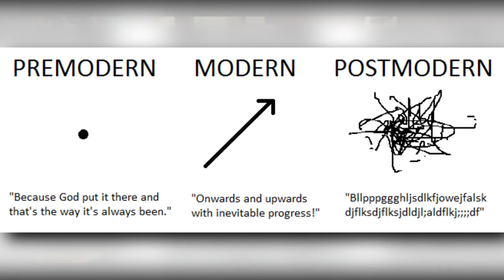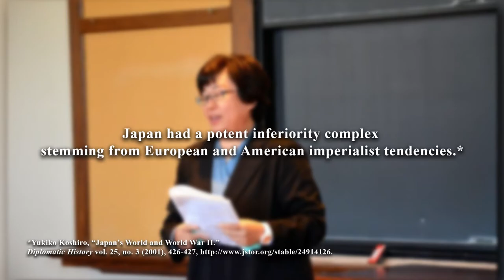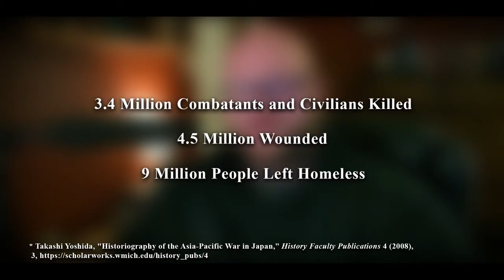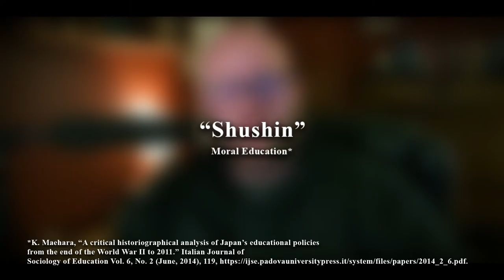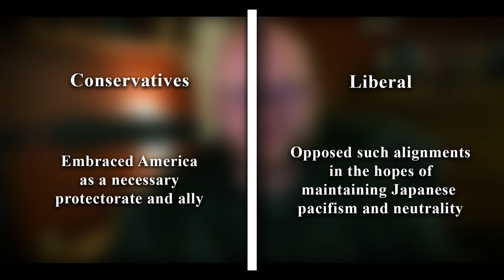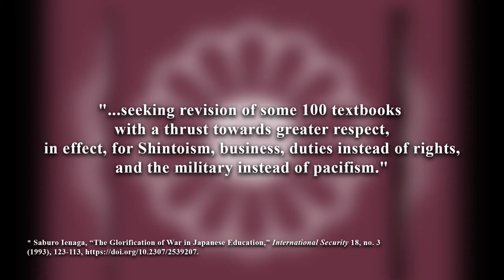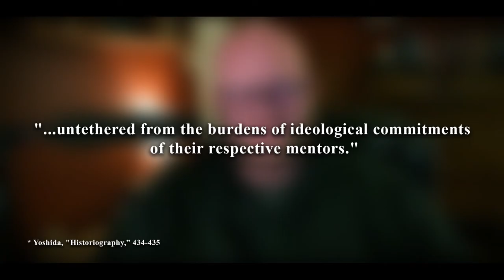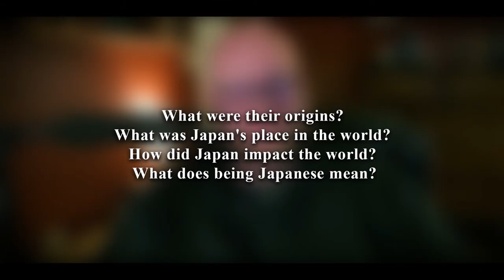PLAYING VICTIM - How Japan Views World War II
To this day, Japan continuously debates its place in the war and the extent of its atrocities. It has taken many forms in the 77 years since Japan surrendered. The historiography of Japan in WorldWarII is in many ways no different than any nation’s view. It changes with the social and economic zeitgeist of the period. The historiography of Japan in World War II is in many ways no different than any nation’s view. It changes with the social and economic zeitgeist of the period.

But with Japan, it has taken a new form almost opposite to the rest of the world. While the New Left movement has since branched out into other forms of histories like the race and gender movement or the ever-popular post-modernist approach (for good and for bad). Japan has shifted the other way, embracing not a new left but a new right.

Sources
Allen, Louis. “Notes on Japanese Historiography: World War II."

Asada, Sadao, “The Shock of the Atomic Bomb and Japan’s Decision to Surrender—A Reconsideration,”

Berger, Gordon Mark. Review of Recent Japan in Historical Revisionism: Changing Historiographical Perspectives on Early Showa Politics: “The Second Approach,”

Dixon, Boyd, Gilda, Laura, and Bulgrin, Lon. “The Archaeology of World War II Japanese Stragglers on the Island of Guam and the Bushido Code.”

Ienaga, Saburo. “The Glorification of War in Japanese Education.”

Ike, Nobutaka. “Japan, Twenty Years after Surrender.”

K. Maehara. “A critical historiographical analysis of Japan’s educational policies from the end of the World War II to 2011.”

Koketsu, Atsushi. "Total War and Japan: Reality and Limitation of the Establishment of Japanese Total War System,"

Koshiro, Yukiko. “Japan’s World and World War II.” Accessed 7 Oct. 2022.

Masumoto, Tomoko, “Japan’s Collective Memory of Hiroshima Seen Through The Eyes of a Child: The National and Global Impact of “Barefoot Gen,”

Morris-Suzuki, Tessa. “Truth, Postmodernism and Historical Revisionism in Japan.”

Nishizaki, Sumiyo After empire comes home: economic experiences of Japanese civilian repatriates, 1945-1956.

O'Dwyer, Shaun. “The Yasukuni Shrine and the Competing Patriotic Pasts of East Asia.”

Pollmann, M. Erika. “Japan’s Security and Historical Revisionism: Explaining the Variation in Responses to and Impact of Textbook Controversies.”

Reston, James. “How Japan Teaches Its Own History.”

Rumi Sakamoto. “Mobilizing Affect for Collective War Memory.”

Schneider, Claudia. “The Japanese History Textbook Controversy in East Asian Perspective.”

Shibuichi, Daiki. "The Article 9 Association, Leftist Elites, and the Movement to Save Article 9 of Japan's Postwar Constitution."

Shimazu, N. (2003). "Popular Representations of the Past: The Case of Postwar Japan".